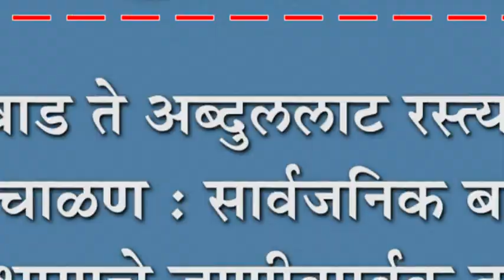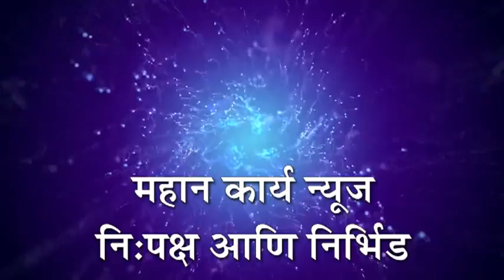तेरवाड ते अब्दुललाट रस्त्याची झाली चाळण : सार्वजनिक बांधकाम विभागाचे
तेरवाड ते अब्दुललाट रस्त्याची झाली चाळण : सार्वजनिक बांधकाम विभागाचे जाणीवपूर्वक दुर्लक्ष